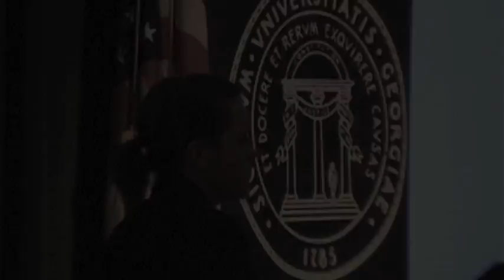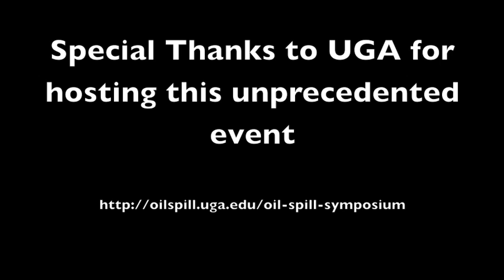UGA Gulf Oil Spill Symposium Highlights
The UGA Gulf Oil Spill Symposium is recapped, including testimony by Scientists, BP, Government officials, Journalists, Economists, and Heads of Tourism.

Appearances by:

Dr. Samantha Joye, Professor of Marine Sciences, University of Georgia
Dr. Joe Montoya, Professor of Biology, Georgia Institute of Technology
Dr. Monty Graham, Senior Marine Scientist, Dauphin Island Marine Lab
Dr. Irv Mendelssohn, Professor of Oceanography, Louisiana State University
Dr. Chuck Fisher, Professor of Biology, Penn State University
Dr. LaDon Swann, Director, Mississippi-Alabama Sea Grant Consortium
Dr. Rex Caffey, Professor of Natural Resource Economics at LSU
Herb Malone, Executive Director, Gulf Shores and Orange Beach Tourism
Buck Sutter, Gulf Coast Ecosystem Restoration Task Force, NOAA Fisheries
Justin Gillis, Reporter, New York Times
Steve Murawski, former NOAA Director of Scientific Programs and Chief Science Advisor
Justin Kenney, NOAA Director of Communications and External Affairs
Lieutenant Sue Kerver, District Eight Public Affairs Officer, U.S. Coast Guard
Laura Folse, BP Chief of Science and Technology

Recorded at the UGA Oil Spill Symposium on January 26, 2011

Please note: the panel on Covering Catastrophe: The Media's Role was unfortunately not captured for this edit.

Video recording and editing by Brandon Sutton for Spirit of the Gulf Coast